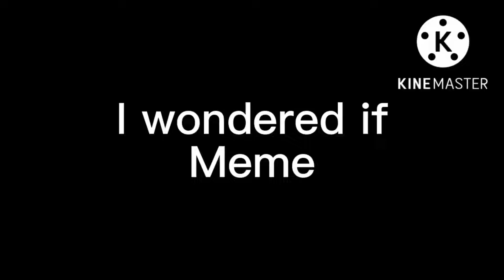I wonder if This suits me Meme(Gacha Club)(Flower Husbands)Sonic Fandom and MCYT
Made on Gacha Club
Edited by CapCut and KineMaster
Characters

Tails
Cosmo
3rd Life Solidarity and Scott
Empires Season 1 Solidarity and Scott
Empires Season 2 Sheriff Jimmy and Scott
Canary Jimmy
C! Scott
Music
Original

Inspired